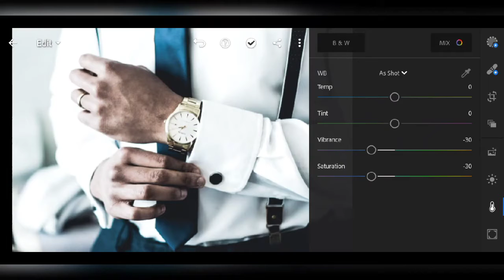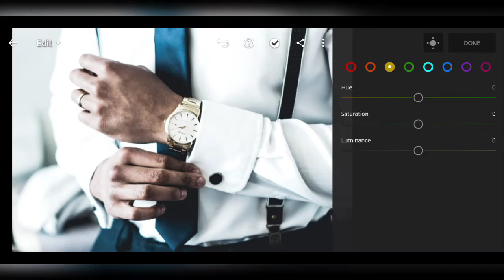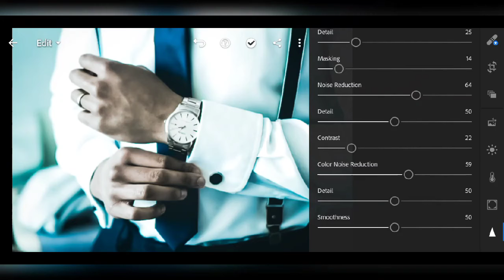Business Preset Lightroom | Lightroom Mobile Presets | Presets DNG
Business Presets.